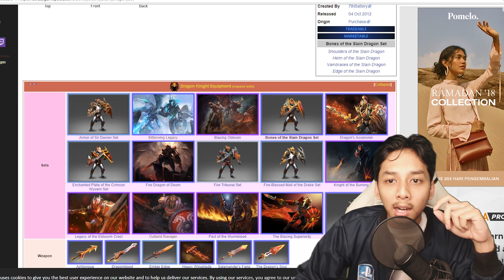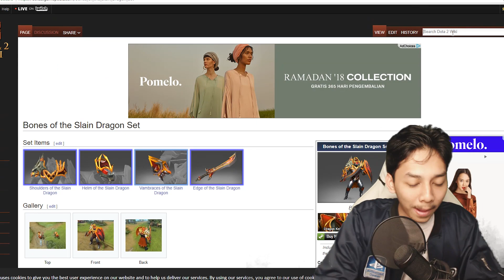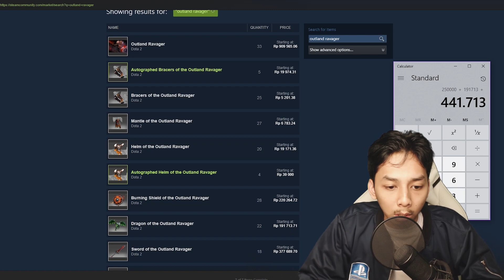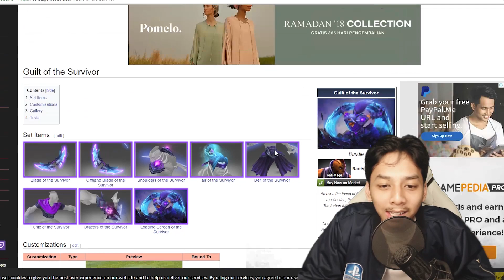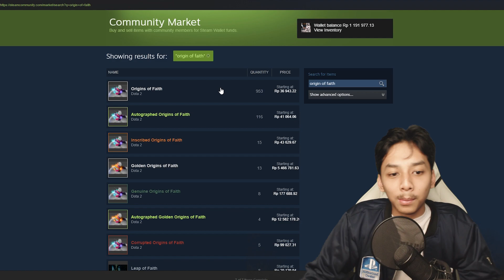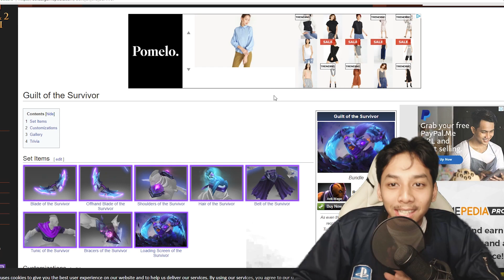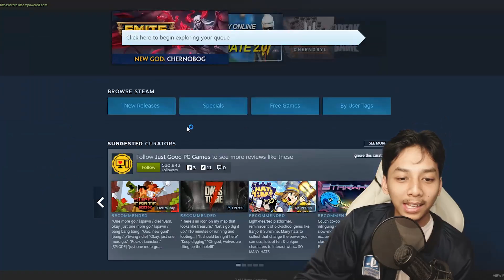MOBA KOK BORONG STEAM WALLET JUTAAN RUPIAH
Isi STEAM WALLET Di Unipin! Banyak Bonusnya!

Thankyou So Much! Enjoy!